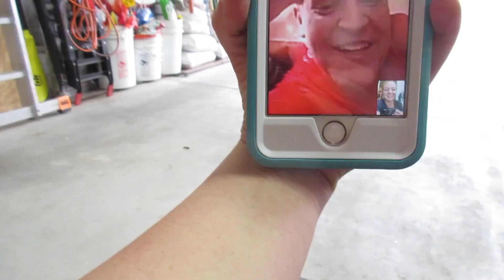TALKING TO DADDY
I can handle missing my husband. But when I see my kids hurting it breaks my heart. Freedom is not free. There's always a price. Even if it's a little boy losing his wrestling buddy.

We finally got on the water today in my in laws kayaks. I was in heaven!